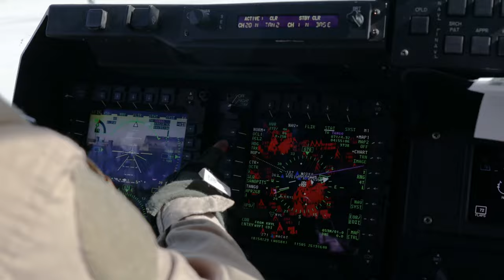VMM-261 conducts range familiarization flights at SLTE 2-23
U.S. Marines with Marine Medium Tiltrotor Squadron (VMM) 261 conduct range familiarization flights over Holtville, California, Jan. 18, 2023.

HOLTVILLE, CA, UNITED STATES
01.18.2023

VMM-261 trained to support Marine ground units during Service Level Training Exercise 2-23, a series of exercises designed to prepare Marines for operations around the globe. VMM-261 is a subordinate unit of 2nd Marine Aircraft Wing, the aviation combat element of II Marine Expeditionary Force.

This B-Roll package contains the following: an MV-22B Osprey taking off from Marine Corps Air Station Yuma, Arizona, an MV-22B Osprey landing in a low-visibility desert environment, and an MV-22B flying over Holtville, California.

(U.S. Marine Corps video by Cpl. Caleb Stelter)

Film Credits: Video by Cpl. Caleb Stelter
2nd Marine Aircraft Wing